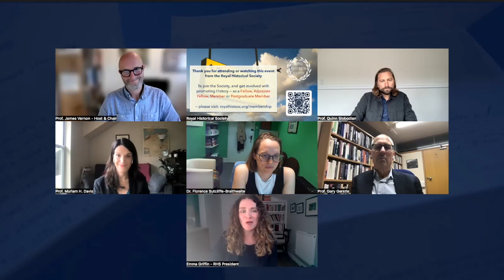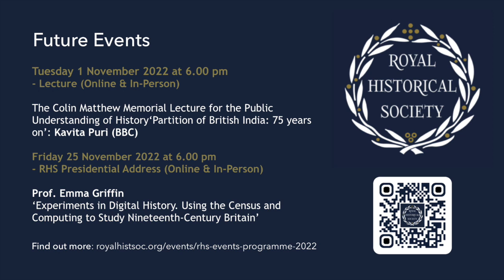‘New Histories of Neo-Liberalism’: RHS Oct 2022 - Panel Discussion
Historical studies of neo-liberalism are much in evidence. The early 2020s have seen new monographs, edited collections and journal articles — offering us a growing range of perspectives on this subject. ‘New Histories of Neo-Liberalism’ brings together five historians who’ve made significant recent interventions, with reference to diverse geographies, political structures, chronologies and methodologies. In doing so, the panel will identify and explore a prominent, resonant and much debated theme in historical research.

Working in the UK and United States, our panellists are specialists in the histories of Britain, America and North Africa, as well as in global histories of ideas, and the international reach of Western economic and foreign policy.
‘Neo-liberalism’ offers a broad framework for our panellists’ study of modern political, economic and social history. But it’s equally a subject contested and debated on key points of chronology, political alignment and origin, and its value as a category of historical analysis to explain change over time.

Chaired by Professor James Vernon, this event is an opportunity to discuss shared interests and research in context: to explore areas of common ground, difference, and dispute; to assess the reshaping of national and regional stories when viewed from alternative global perspectives; and to consider what insights we might draw — now and for the future — from new histories of neo-liberalism.

Speakers on the Panel
Professor James Vernon (University of California, Berkeley)
Professor Muriam Haleh Davis (University of California, Santa Cruz)
Professor Gary Gerstle FBA (University of Cambridge)
Professor Quinn Slobodian (Wellesley College, Massachusetts)
Dr Florence Sutcliffe-Braithwaite (University College London)